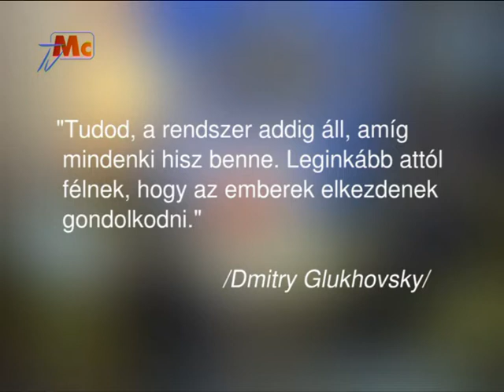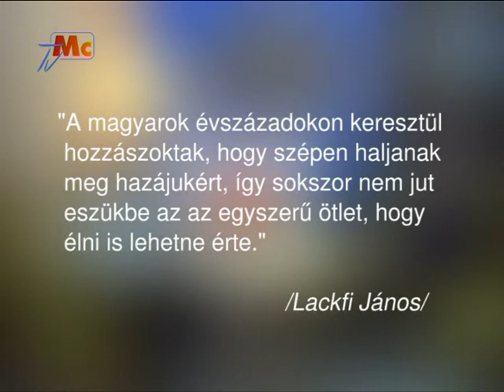Vizi Terápia - 84. rész: Ambrus Tibor